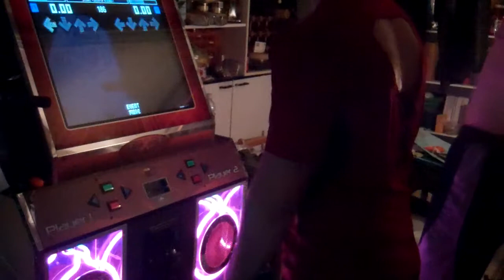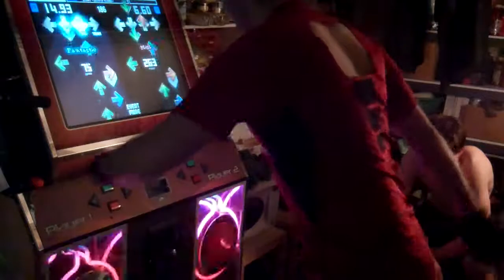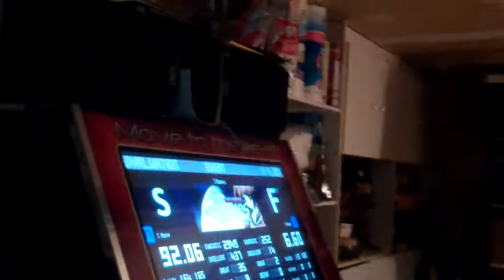Unorthodox spread #2: Snows SX17 (high score)